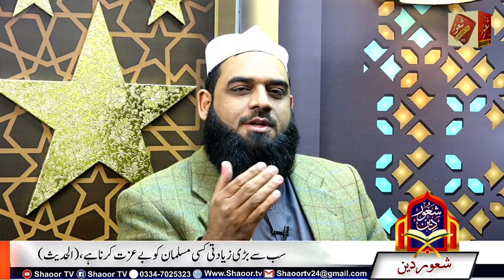Khawab Main Saanp Dekhny Ki Tabeer Kya Hai?? Zia Ahmad Shah Hashmi | Shaoor Tv 2020